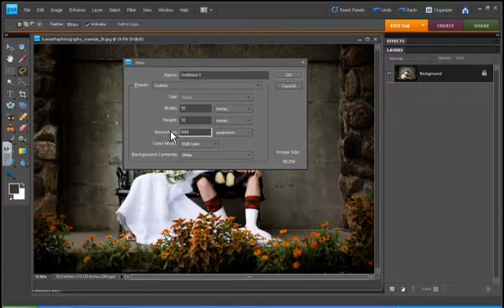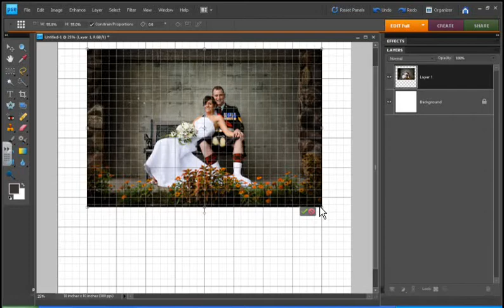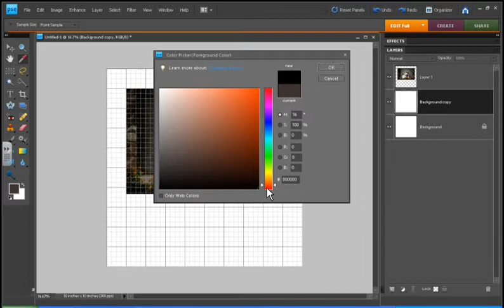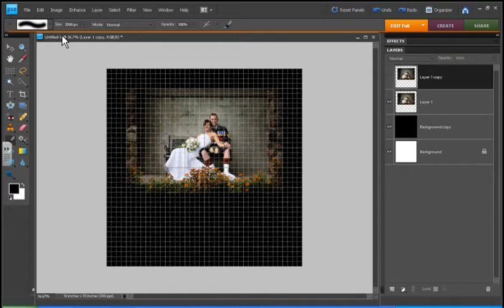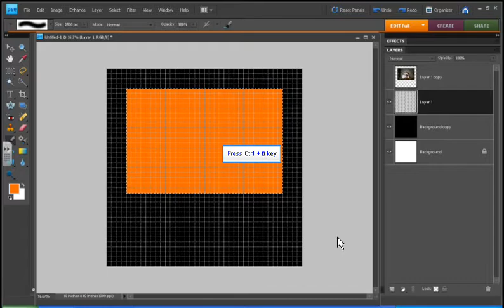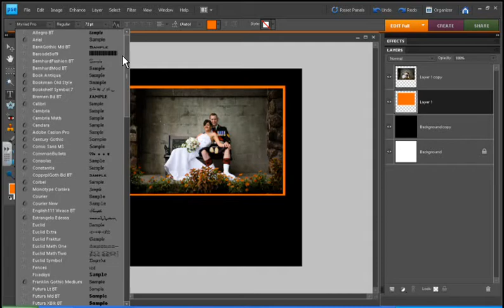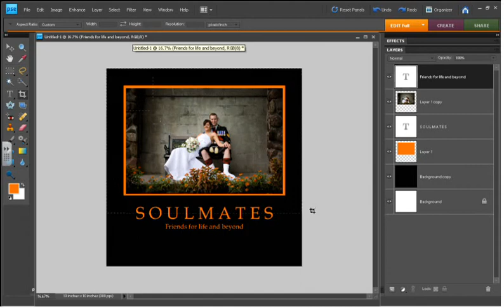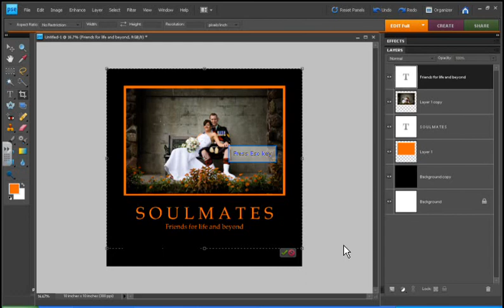Motivational Poster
Steps to create a Motivational Poster in PSE8